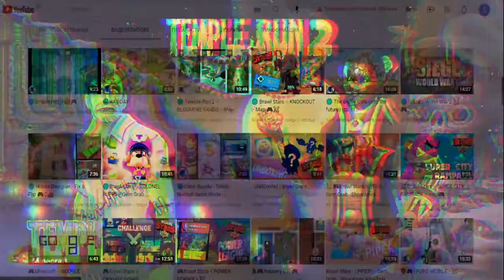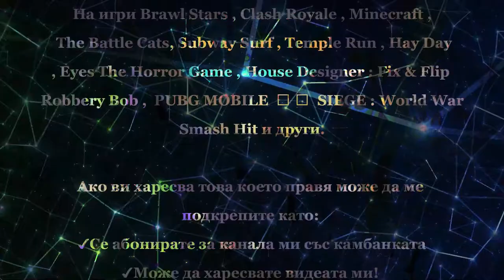🏃Temple Run 2 | Spirits Cove | Map💨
📌В това видео ще видите 🏃Temple Run 2 | Spirits Cove | Map💨 . Не забравяйте да се АБОНИРАТЕ , ХАРЕСАТЕ СПОДЕЛИТЕ , КОМЕНТИРАТ!!!➡️

📌вижте също.⤵️

📌описание на видеото по минути

 📌00:00-01:09 - интро
 📌01:09-11:47 - Spirits Cove    Gameplay
 📌11:47-12:22 -Алтро

            💾ПЛЕЙЛИСТИ⤵️

   📱СОЦИАЛНИ МРЕЖИ⤵️